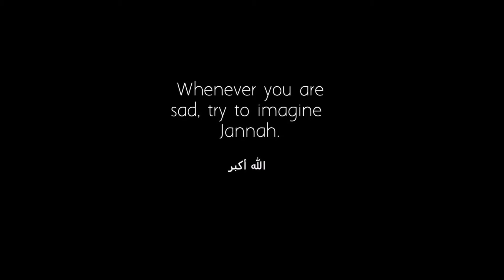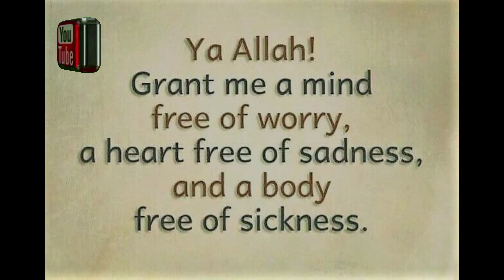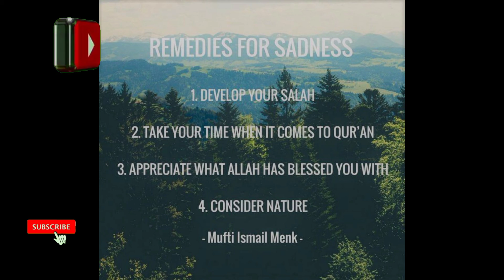15 Islamic motivational quotes in english |islamic inspirational quotes in english